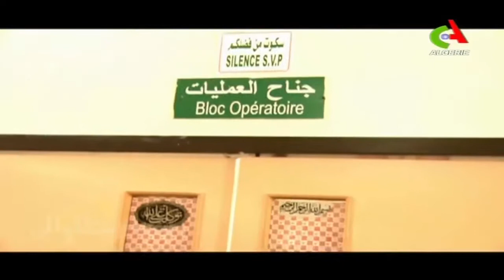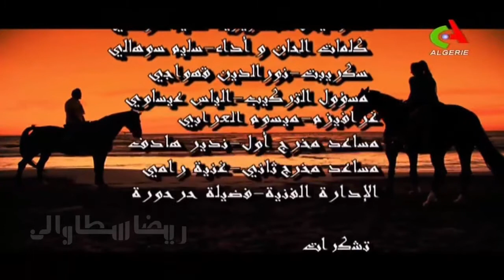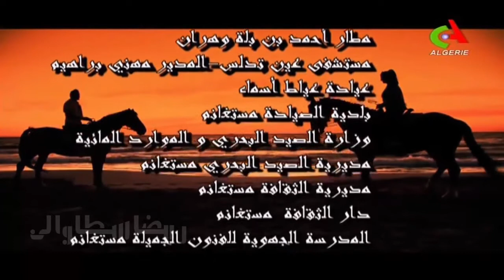مسلسل شمس الحقيقة الحلقة الرابعة 4